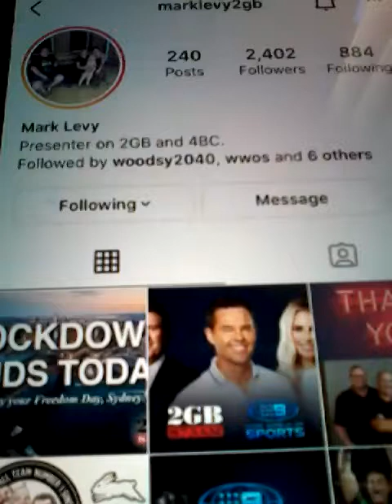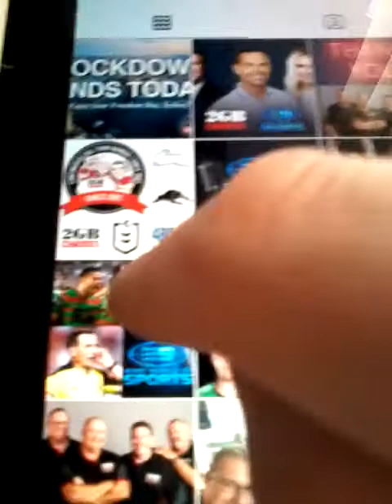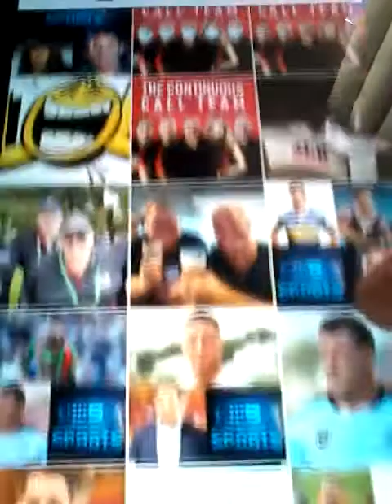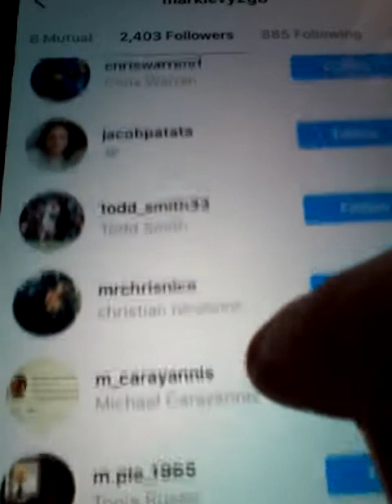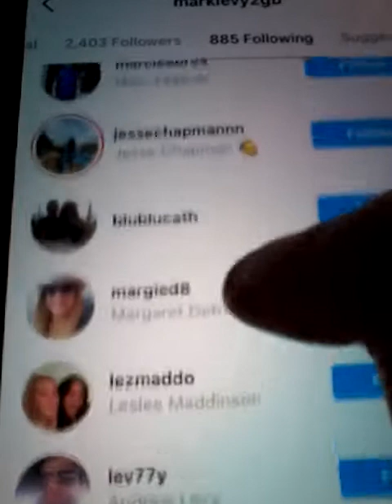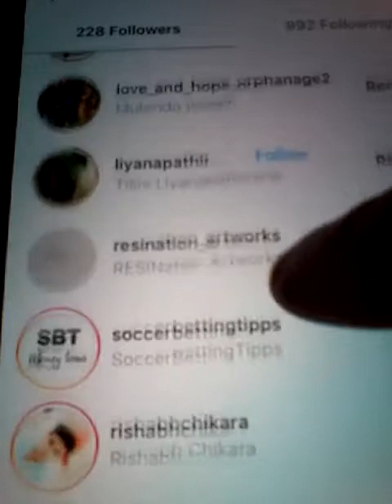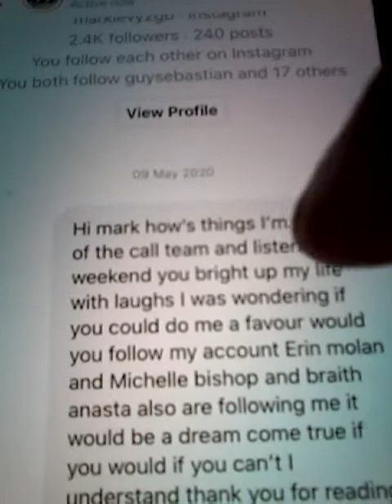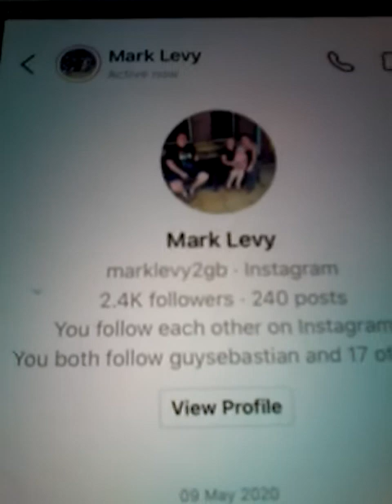2021 MARK LEVY 2GB AND CALL TEAM WISHED ME A HAPPY BIRTHDAY ON DIRECT MESSAGE LIKES CLIPS AND NOW FO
MARK LEVY FROM RADIO 2GB FROM THE CALL TEAM ON 2GB ON SATURDAYS AND SUNDAYS AND HE IS NOW FOLLOWING ME ON MY INSTAGRAM ACCOUNT AND HE WISHED ME A HAPPY BIRTHDAY ON FRIDAY 12TH OF NOVEMBER 2021